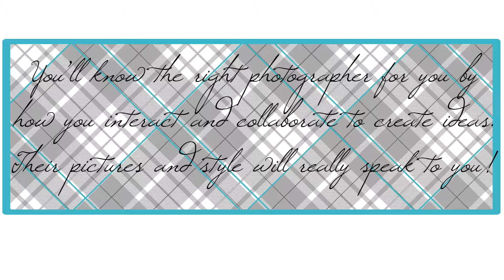PBA Wedding Tip 2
Photos by Alex Photography tips and tricks!